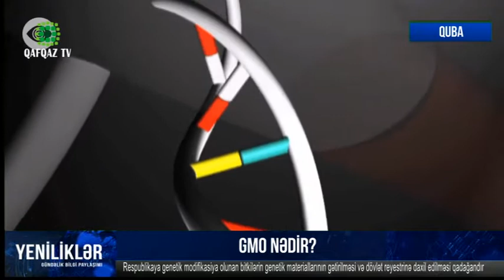GMO - Yeniliklər Gündəlik Bilgi Paylaşımı